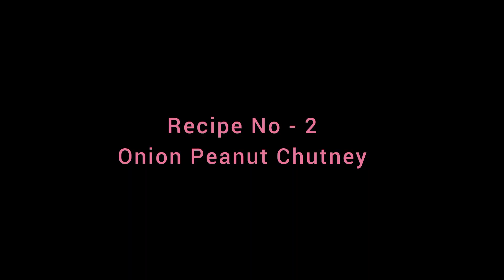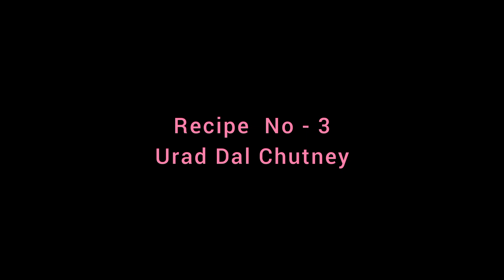விதவிதமா 4 வகை சட்னி டக்குனு செஞ்சு அசத்துங்க/chutney recipes/side dish for idli/side dish for dosa